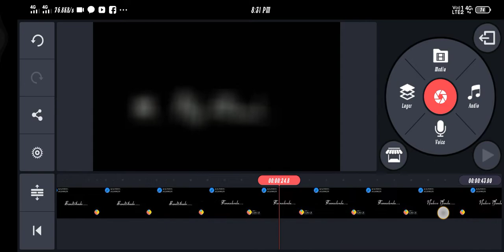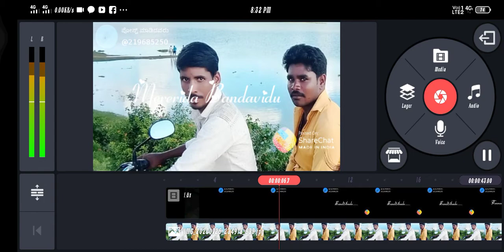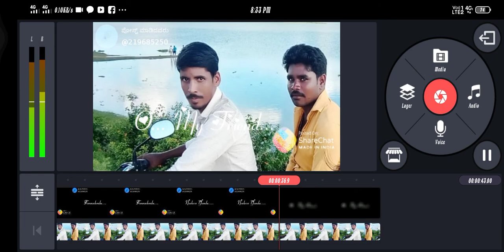How to video editing in kinemaster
birthday and any video editing